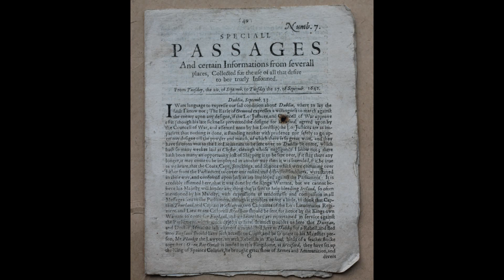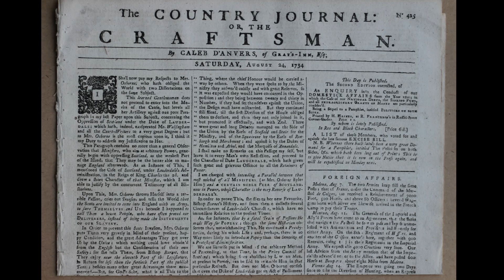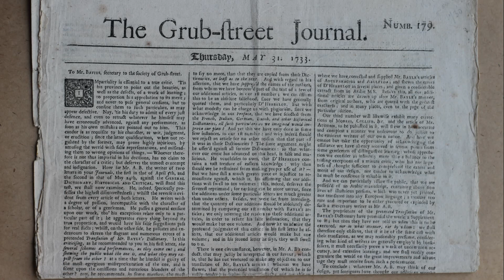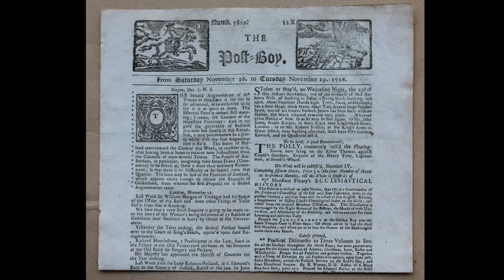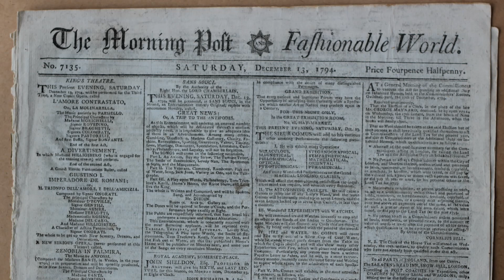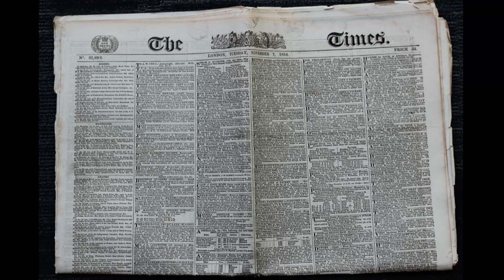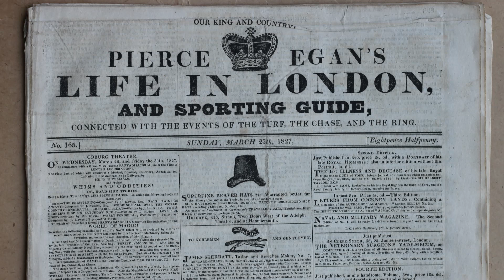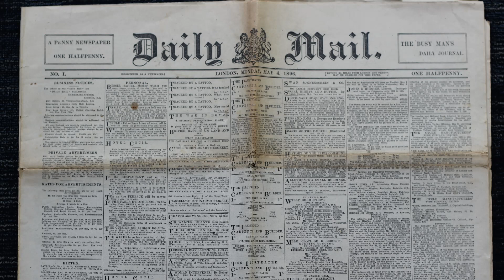From Grub Street to Fleet Street: The Development of the Early English Newspaper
From the broadsides of the sixteenth century to the broadsheets of the 19th century, taking in the Civil War newsbooks, the gutter press of the 18th century, the rise of the Sunday papers full of sex, sport and sensationalism, and the birth of the popular press, Bob Clarke describes the journey of the English newspaper from Grub Street to Fleet Street. The lecture will vividly portray the way the news was reported, providing a colourful, if often gruesome, picture of the social history of the past.